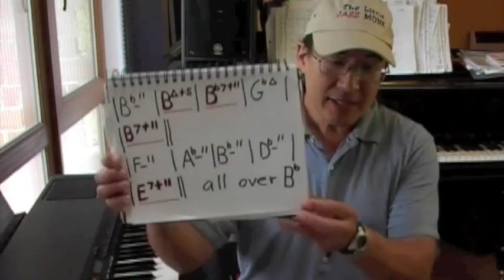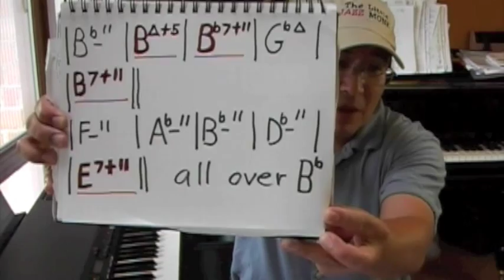Freedom Jazz Dance (tonal superimpositions)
Freedom Jazz Dance.  Workstation arrangement by Pax Wallace
normal and melodic-minor tonal superimpositions over a static Bass function
non pentatonic alternative solutions featured here . also check out Latin Transfigurations on
this channel for more about this .